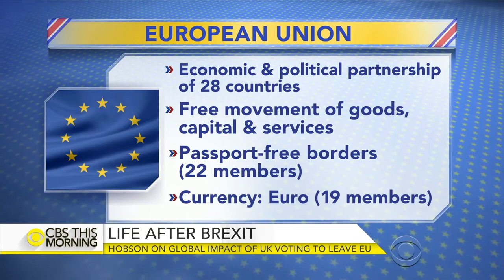Zandi And Hobson of CBS on UK Brexit Impact - 0616